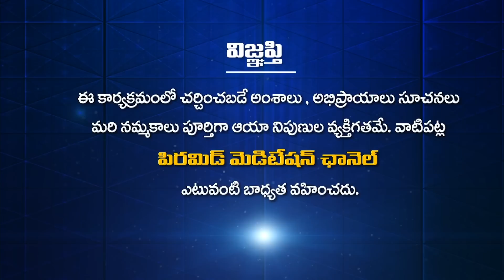అందరం కలిసి ధ్యానం చేస్తే ఏమవుతుందో తెలుసా?|Samuhika Dhyanam|Navakanth|Pari Patri |PMC Telugu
అందరం కలిసి ధ్యానం చేస్తే ఏమవుతుందో తెలుసా? | Andaram Kalisi Dhyanam Cheste Emavutundo Telusa? | Do you know what happens if we all meditate together? | Group Meditation | Parimala Patri | Samuhika Dhyanam | Navakanth | Pari Patri | PMC Telugu

YouTube PMC Telugu 24*7:
🧘‍♂️🧘‍♂️🧘‍♂️ ఈ కేబుల్ ఆపరేటర్లలో TVలో "PMC తెలుగు" చూడండి:
📺 Airtel DTH: 945
📺 Gio TV: 1115
📺 APFiber: 36
📺 Act Vizag: 78
📺 Act Nellore: 89
📺 BCN: 75
📺 TCN: 85
📺 City Cabel Network: 97
📺 SSC Digital Network: 95
📺 RAM Netcam: 199
📺 Yuvaraj Digial Network: 17
📺 Mahesh Network: 53
📺 My Digital Network: 44
📺 CPC Digital Network: 444
📺 Uddanam Grameena Cable: 52
📺 SR Digital: 24
📺 GK Digital: 34
📺 NXT Digital Network: 130